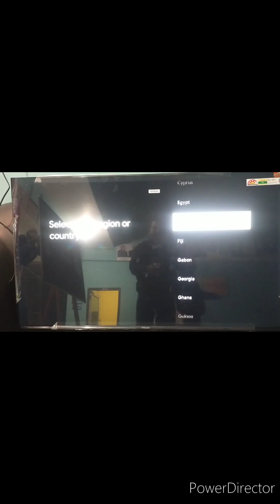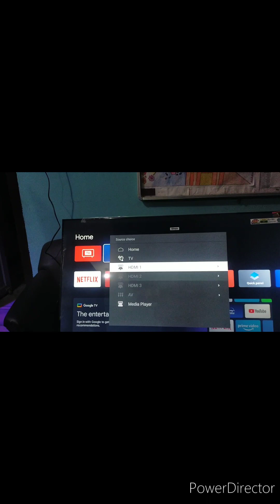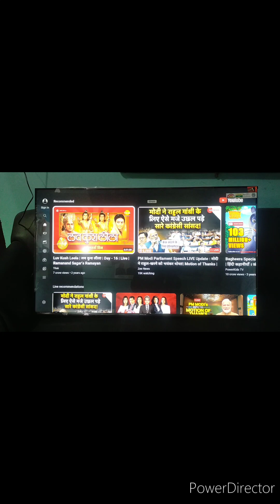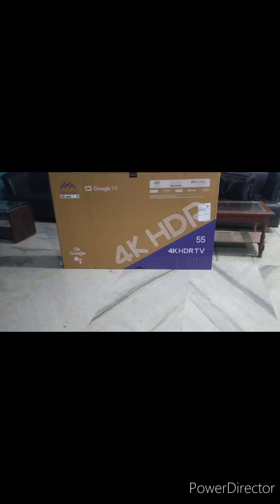ifalcon tv stend wall firing all tv setep